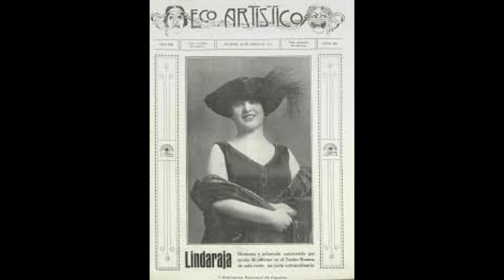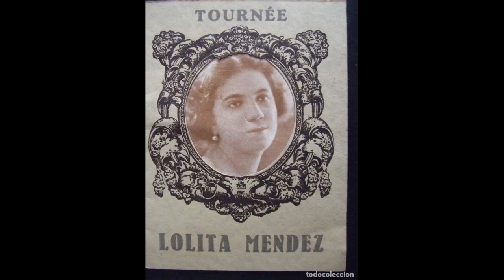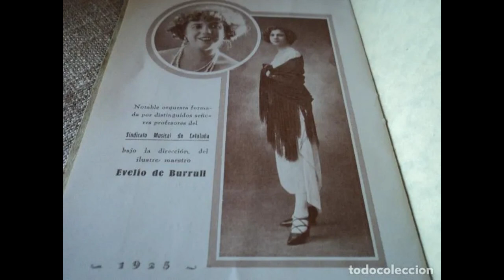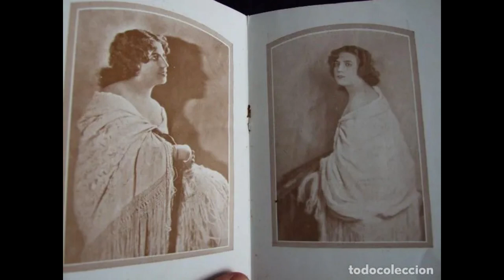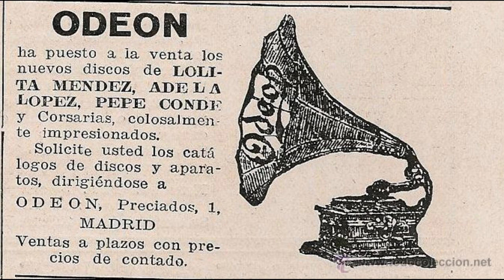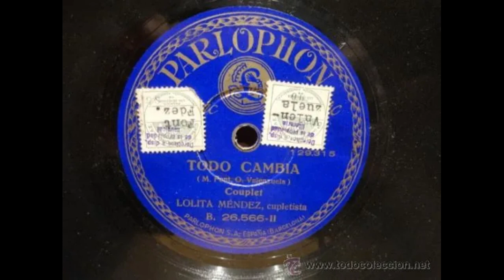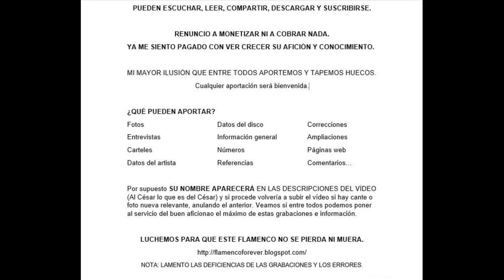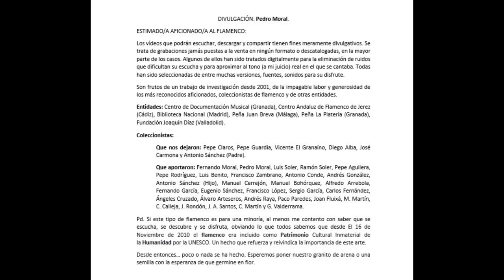(9 de ¿¿) LOLITA MÉNDEZ CON ORQUESTA 1924 9 CANTES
Luego pongo los datos de los discos.